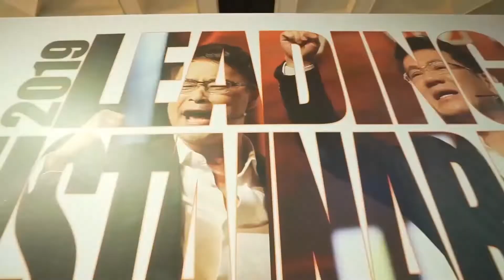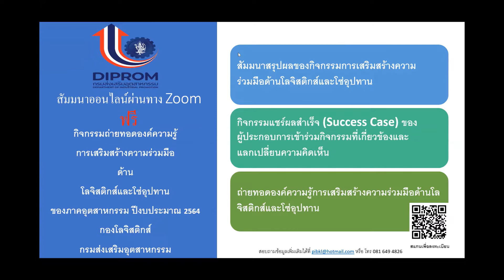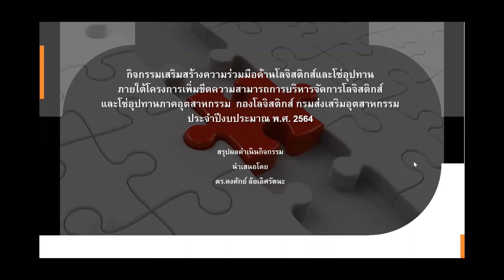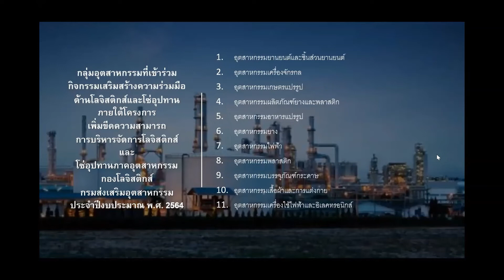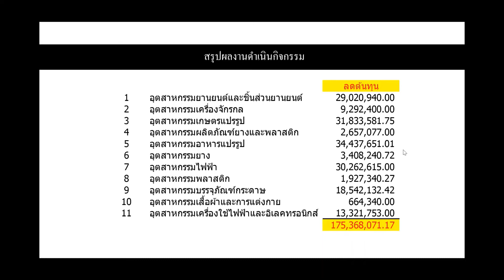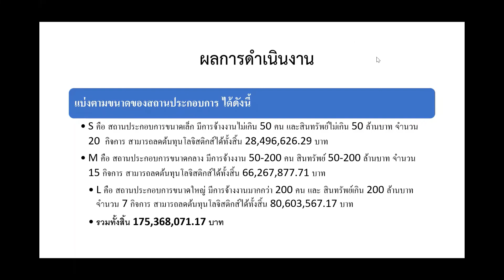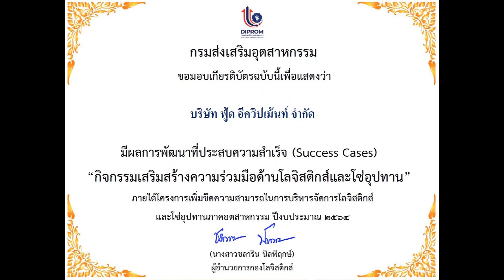พิธีเปิดและมอบรางวัล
กิจกรรมถ่ายทอดองค์ความรู้การเสริมสร้างความร่วมมือด้านโลจิสติกส์และโซ่อุปทานของภาคอุตสาหกรรม

กองโลจิสติกส์ กรมส่งเสริมอุตสาหกรรม